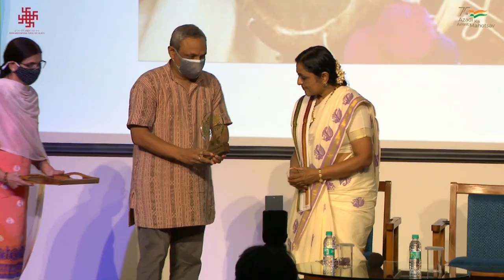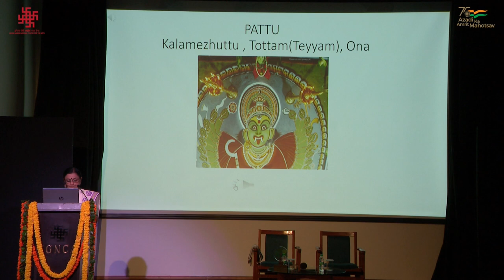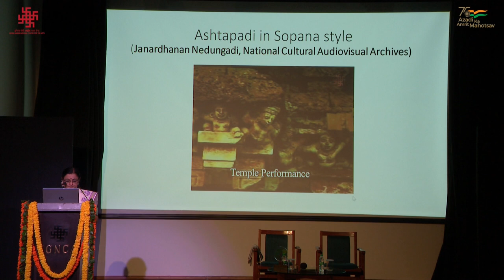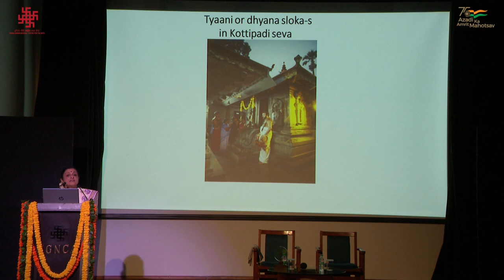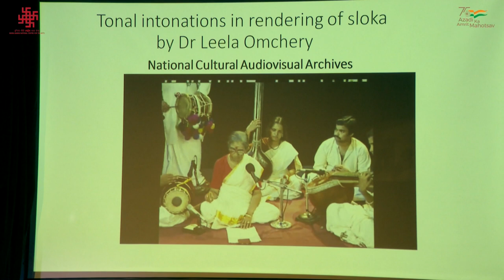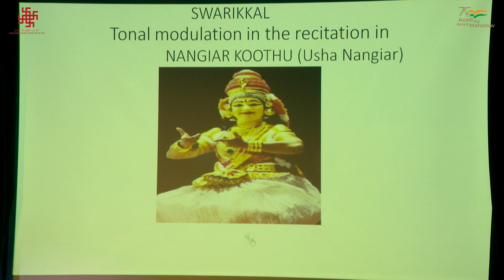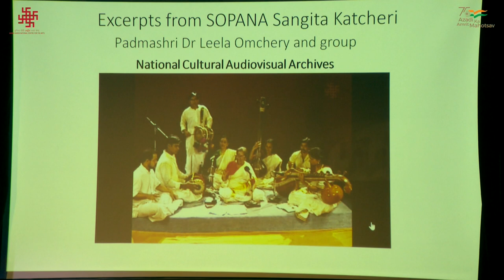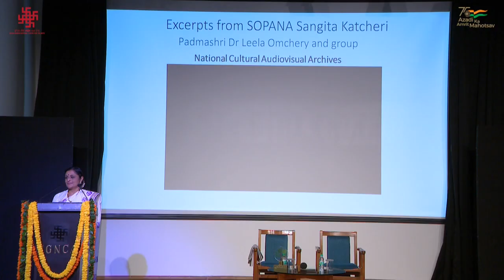Sopan Music: The Unique Music Tradition from the Temples of Kerala by Prof. Deepti Omchery Bhalla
Indira Gandhi National Centre for the Arts (IGNCA) organised a lecture titled “Sopan Music: The Unique Music Tradition from the Temples of Kerala” by Prof. Deepti Omchery Bhalla. The lecture was conceptualised by the Cultural Informatics - Multimedia Research Unit and was held in collaboration with the Rajbhasha Vibhag of IGNCA.

The lecture was preceded by an introduction by Prof. Pratapanand Jha, Director (Cultural Informatics), IGNCA and was followed by a brief Q&A session moderated by Irfan Zuberi, Project Manager, National Cultural Audiovisual Archives.